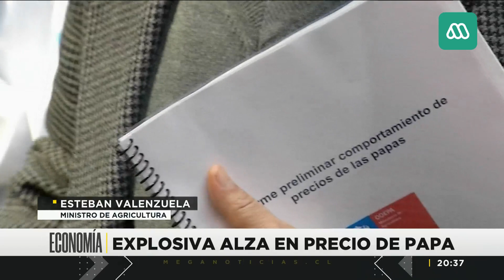Precio de la papa se dispara: Registra aumento de 40% en solo una semana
Los consumidores han visto como uno de los principales productos agrícolas de la cocina chilena, ha sufrido un aumento explosivo en sus precios, sin que queden del todo claro los motivos, por lo cual la FNE ya inició una investigación que busca determinar si existe colusión en sus precios.